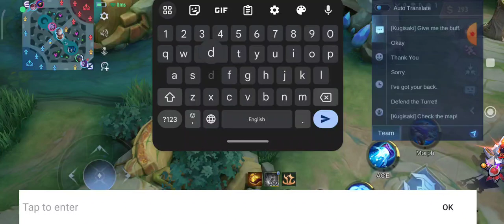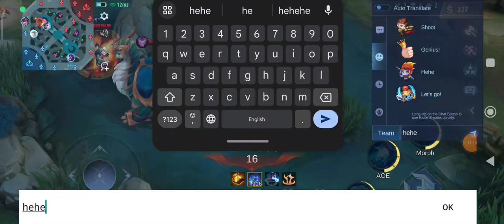OP JOHNSON MEETS A FRIEND RUBY!!! ( PT.3 )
GOOD GAME WITH MY FRIEND!!!